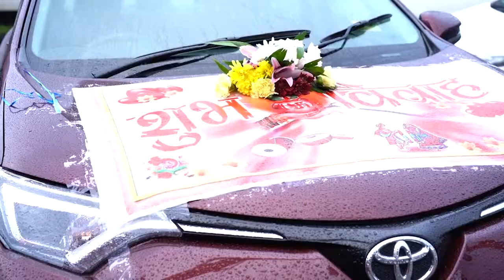Lokendra Weds Manisha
Happy Wedding Lokendra & Manisha (Wedding Video Part I)